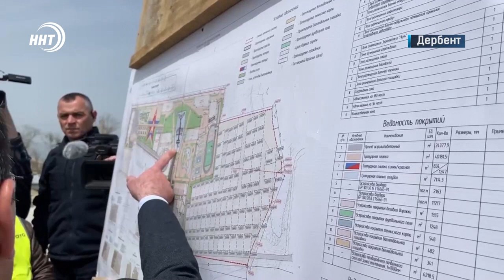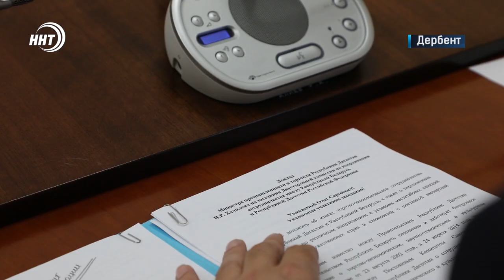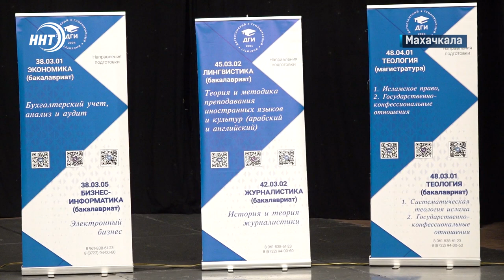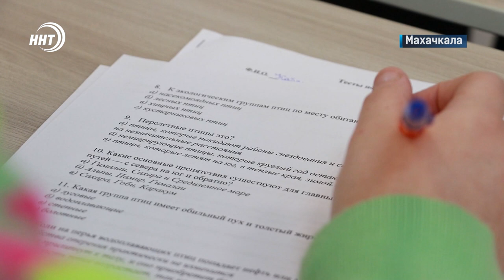Новости Дагестана за 19 апреля 2022 года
1.Прощай оружие. Силовики провели успешную операцию по выявлению подпольных оружейников, в том числе и в Дагестане.

2.Из глубины веков. Житель Кизлярского района обнаружил 5 корабельных пушек предположительно 18 века.

3. Ифтар для журналистов ! Муфтият  Дагестана пригласил на встречу  представителей республиканских СМИ.

4. Большие гонки в Дагестане . Этап всероссийского ралли «Шелковый путь» пройдет через территорию нашей ре6спублики.